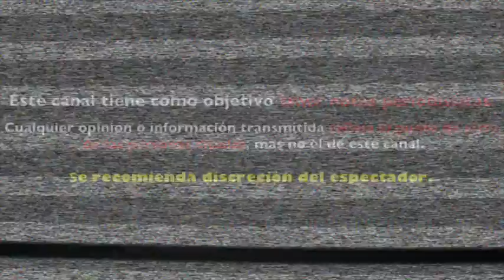Julián Gil SE DEFIENDE y DESMIENTE a Marjorie de Sousa QUIERE ENSUCIAR su NOMBRE tras DEMANDA